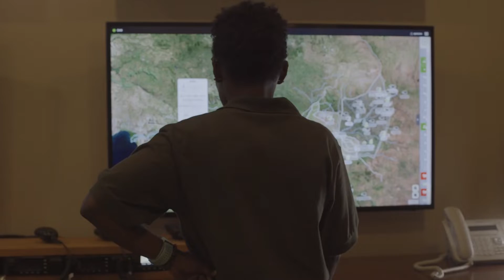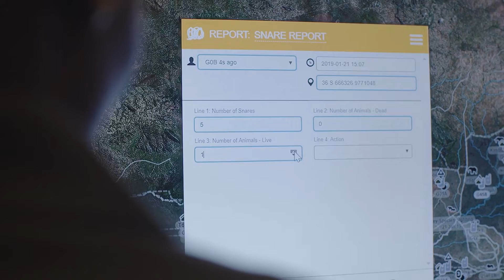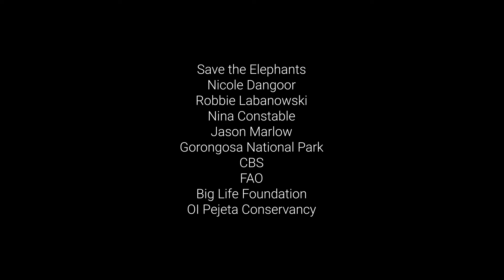O Multiplicador de Força para suas Operações de Segurança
Com o EarthRanger, planeje proativamente patrulhas ou execute medidas reativas imediatas para evitar a caça furtiva e outras ameaças de habitat. Visualize as posições de seus rangers, locais dos ativos e relatórios do campo em uma combinada exibição para total conscientização de domínio.